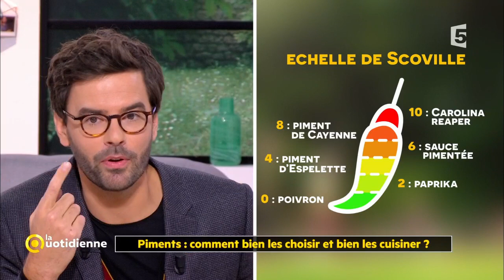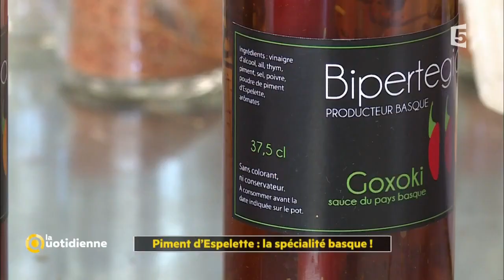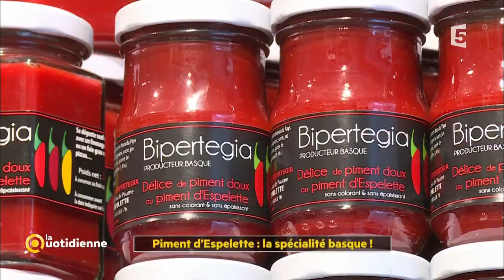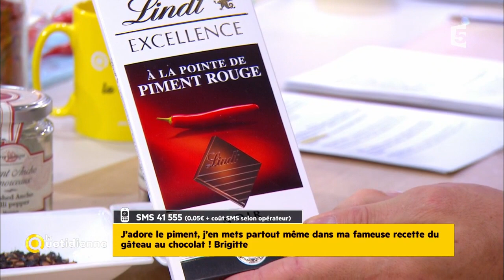Piments : comment bien les choisir et bien les cuisiner ?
Sans vraiment en être conscient, on cuisine presque tous les jours avec du piment. Le poivron et le paprika font en effet partie de cette famille que l’on ne connaît pas toujours très bien. Souvent redouté à table, le piment est délicat à préparer. Et mal dosé, il peut carrément gâcher le goût des plats. Alors quel piment choisir pour quelle recette ?